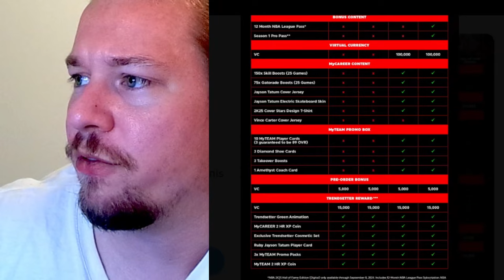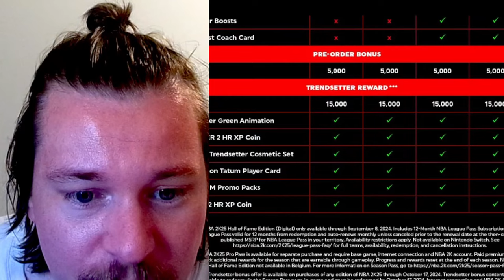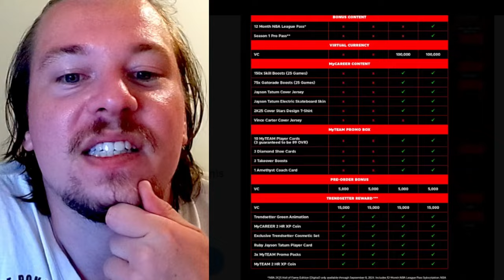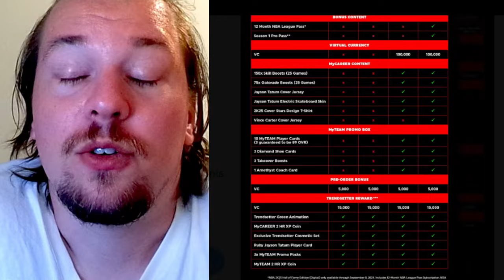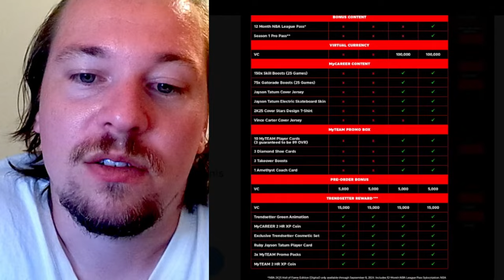NBA 2K25: Welche Version lohnt sich am meisten für dich?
PSN 50€ = 41,79€
20€ = 17,09€